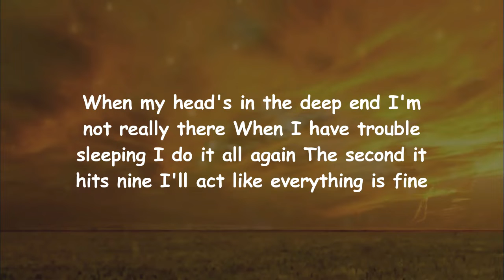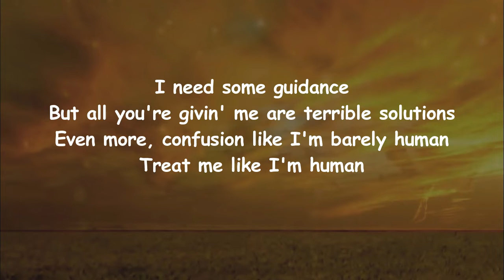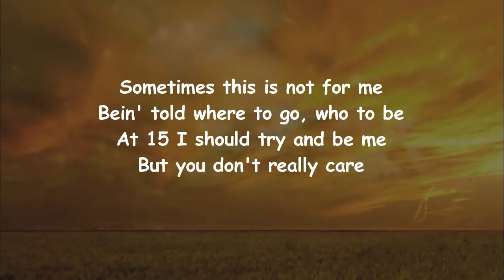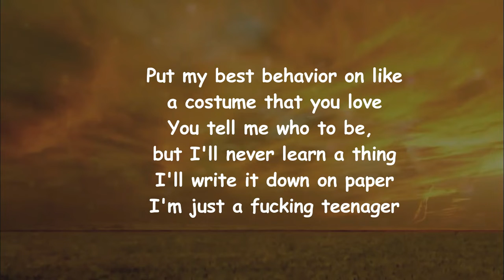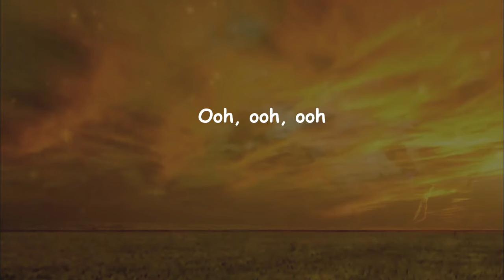George Alice - Teenager (Lyrics)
Teenager Lyrics:

[Verse 1]
When my head's in the deep end
I'm not really there
When I have trouble sleeping
I do it all again
The second it hits 9
I'll act like everything is fine

[Pre-Chorus]
Sometimes this is not for me
Being told where to go, who to be
At fifteen I should try and be me
But you don't really care

[Chorus]
Put my best behavior on like a costume that you love
You tell me who to be, but I'll never learn a thing
I'll write it down on paper
I'm just a fucking teenager
You say my mind is precious, take the time to fix it
Pile on all the bullshit then tell me I'm important
I'm doing you a favor
I'm only a teenager

[Verse 2]
I need some guidance
But all you're giving me
Are terrible solutions
Even more confusion
Like I'm barely human
Treat me like I'm human